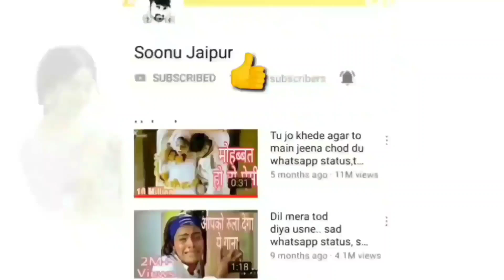Hot status🔥Navel kiss status 💋 sexy status 😍 Romantic status 😘 Love status 💖 Romance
💖 Hot Status 😍 New Love Romantic WhatsApp Status Video 2018

Keywords & Tags :-

best ilayaraja whatsapp status tamil,
best vijay aijth whatsapp status tamil,
 Surya whatsapp status tamil,
 Harris jayaraj whatsapp status tamil,
Yuvan sankar whatsapp status tamil, best love whatsapp status tamil,
google&google organization,
mass whatsapp status tamil whatsapp status videos whatsapp status videos tamil
 cute romantic

 ilayaraja aniruth yuvan shanker raja whatsapp status videos
 single whatsapp status
 love feeling
 love failure
 30sec whatsapp status
google,google organization freek tamilan sreyas salim trending  whatsaa status videos,
HD whatsapp status videos 30 second whatsapp status whatsapp video
 whatsapp status whatsapp 30 second status
Newly wedding couples status